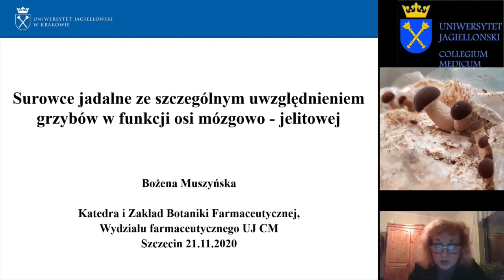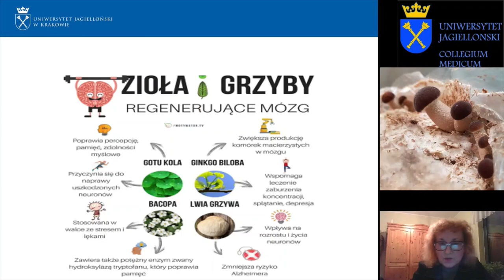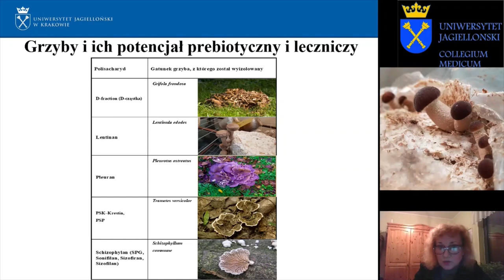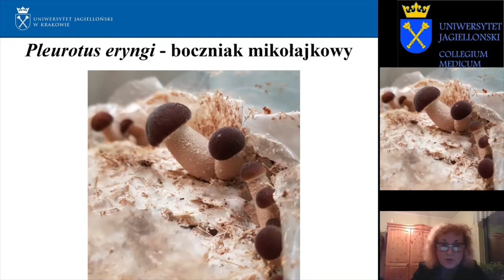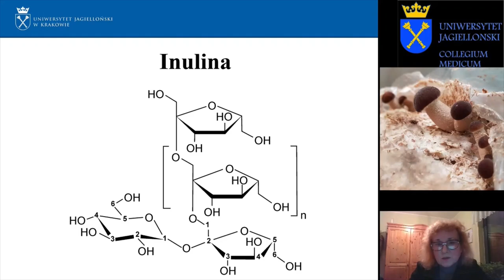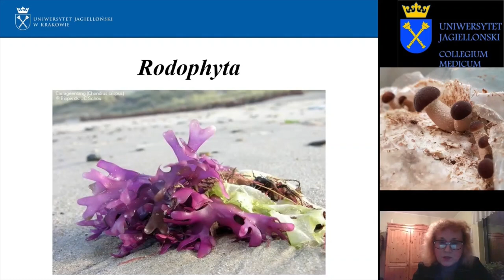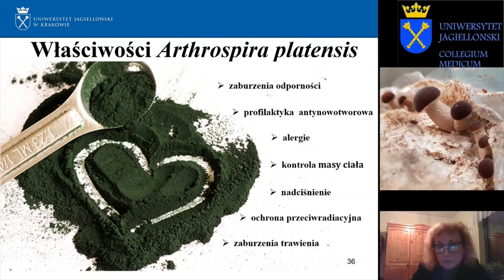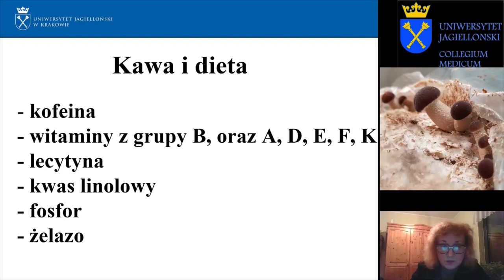Grzyby jadalne, glony.... i dobry nastrój !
Ten wykład  Surowce jadalne ze szczególnym uwzględnieniem grzybów jadalnych w funkcji osi mózgowo jelitowej jest jednym z najbardziej inspirujących wykładów z ubiegłoroczej Konferencji Neurobiota, która odbyła się on line 21 listopoda 2020.
Profesor Bożena Muszyńska jest niezwykłą osobą - cenionym naukowcem , pasjonatem tego co robi zawodowo - a jest farmaceutą zatrudnionym  na Wydziale Farmaceutycznym Collegium Medicum Uniwersytetu Jagiellońskiego. Swietnym naukowcem i wybitnym znawcą tematu.